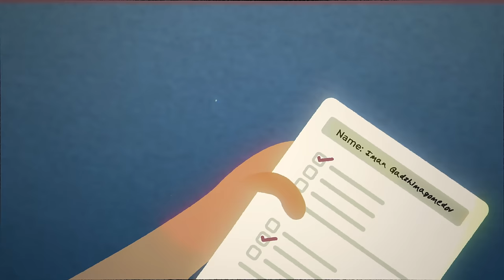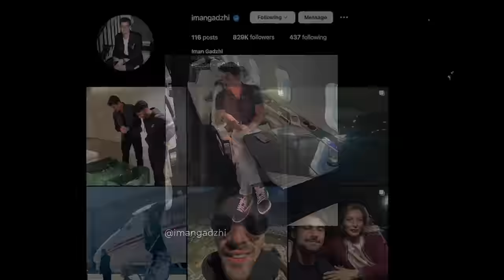I Only Got Rich After Applying These 7 Habits